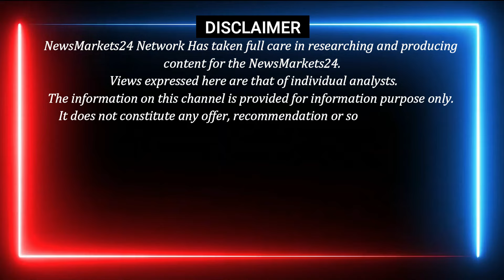गेंहू तेज होगा या मंदा || सरकार के पास स्टॉक कम || आज का गेंहू का रेट || NewsMarkets24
in this video, we'll be discussing the recent reports of mad cow disease in गेंहू and what you can do to protect yourself. We'll also be discussing the latest news on the matter, including how you can stay up-to-date on the latest news and information.

If you're in गेंहू or anywhere in India and you're worried about the safety of your food, be sure to watch this video! We'll discuss the latest reports of mad cow disease and explain what you can do to protect yourself. We also want to hear from you: what do you think about the latest news?